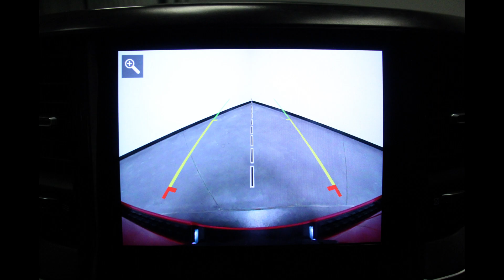2021 Ram 1500 VIN: 1C6RREBT9MN828548 Stock: DR5958